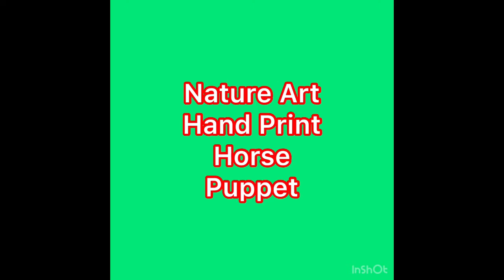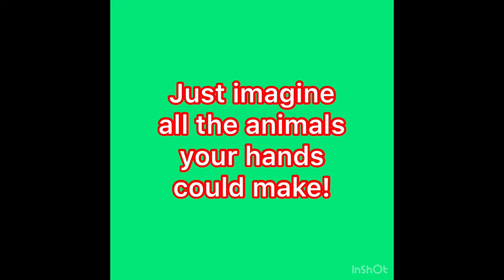Make a Horse with Artfabricate